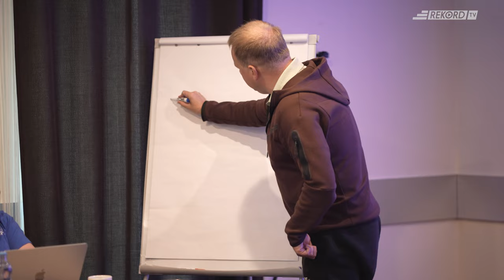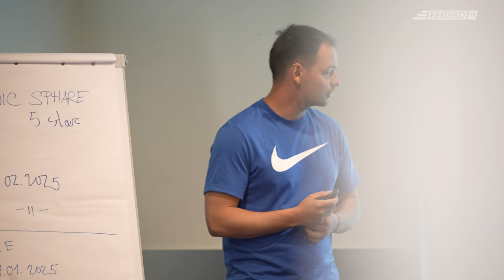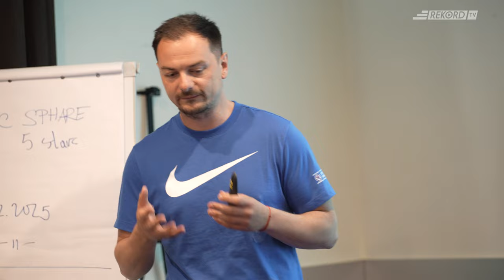Szkolenie trenerów UEFA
Konferencja trenerów UEFA Grupy Wyszehradzkiej odbyła się na obiektach Centrum Sportu Rekord, a przewodził jej Paweł Grycman - Dyrektor Szkoły Trenerów i Szef Kształcenia Polskiego Związku Piłki Nożnej.